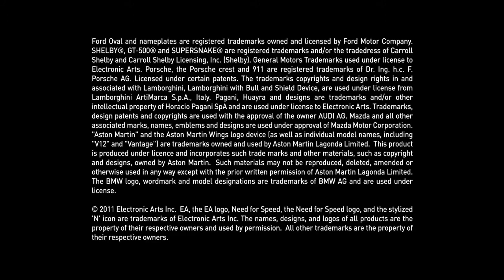Need for Speed: The Run - Teaser Trailer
Run for your life in the latest installment in the Need for Speed franchise.

I do not own this trailer. It is property of EA.